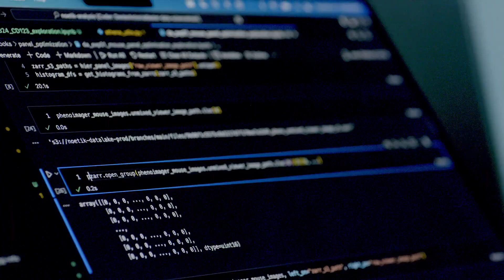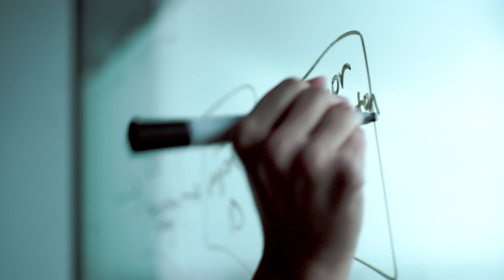AWS Founder Spotlight: Noetik | Amazon Web Services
Why AWS?